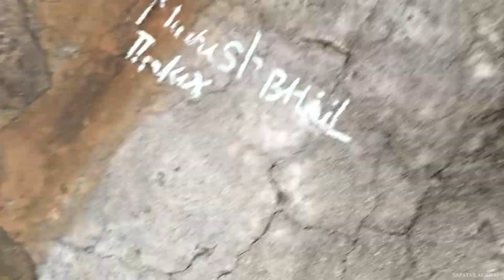Ab Dhoop Acchi lagne Lagi hai | धुप अच्छी लगने लगी है ...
|| Radhe Radhe ||

YOUR QUERYS

Dream job
daily vlog
new vlog
trending vlog
kota vlog
kota details
visiting places in kota
bachpan
vlog video
vlog music
bloggers
vlog hot lattest
indian vlog
indian vloggers
indian vlogs on youtube
vlog hindi